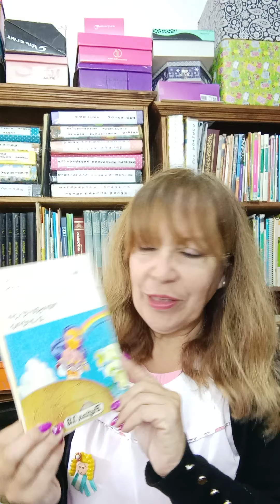Marina y la lluvia. En: Monigote en la arena.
Laura Devetach